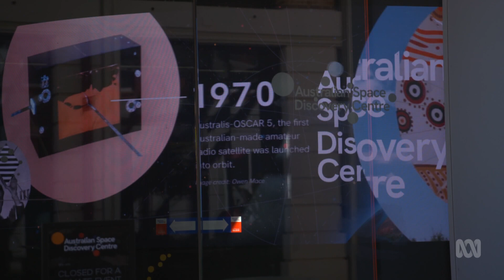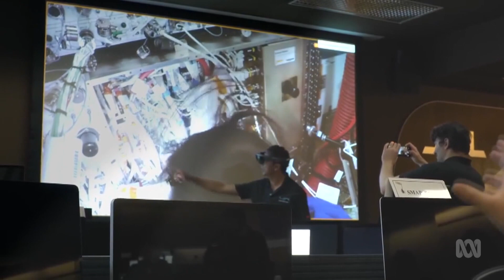Katherine Bennell-Pegg: Australia’s First Female Astronaut | BTN High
We meet the first Aussie woman who’ll represent our country and train as an astronaut at the European Space Agency, and find out what she hopes to achieve.